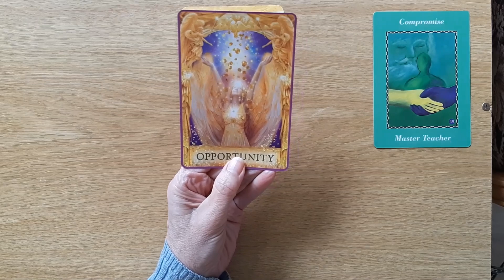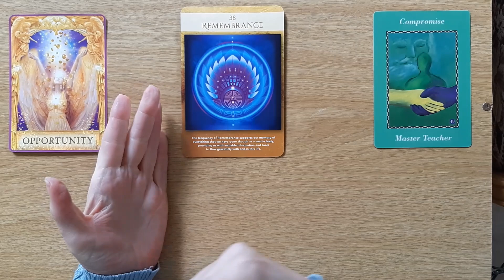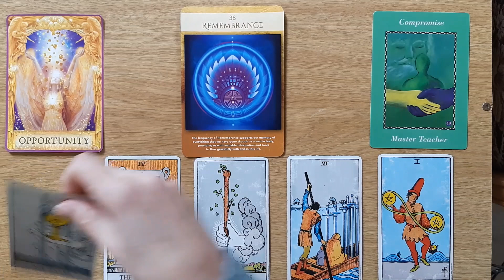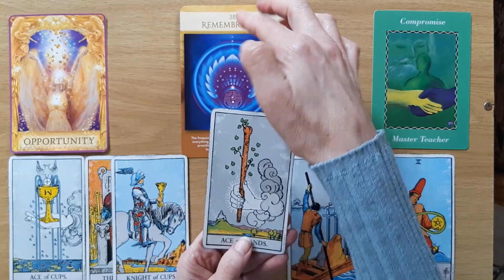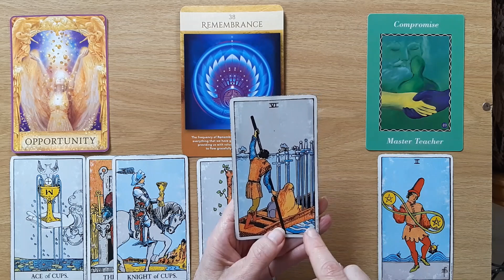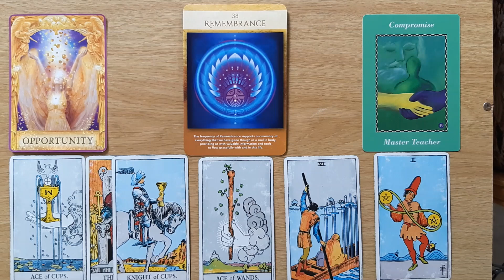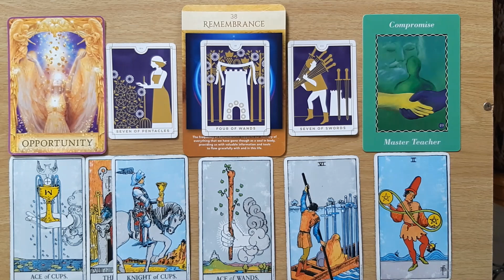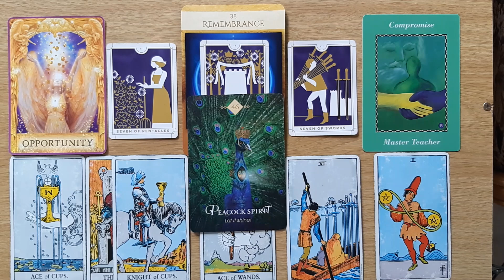Cancer: An OPPORTUNITY Thrives Due To Your INSIGHT & WISDOM💙Sept 5th - 11th WEEKLY TAROT READING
Welcome, to your Cancer weekly tarot reading from September 5th to September 11th. This Tarot and Oracle Card Reading is all about the potential energies coming in for you this week. I will look at the tarot and oracle cards to see the possibilities.

Cards used in this reading:
Ask Your Guides Oracle Cards by Sonia Choquette
The Everyday Tarot - Brigit Esselmont

Take what resonates in this Cancer Tarot Reading and leave the rest. Remember nothing can replace your own inner intuition and wisdom. This is just my intuitive interpretation of the cards.